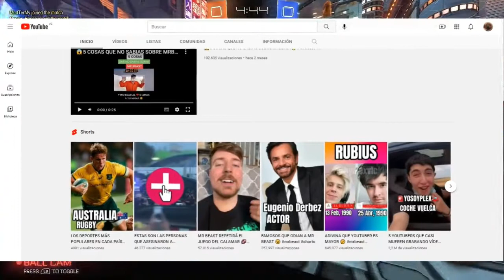Hablemos del Usuario byalexvlc exclusive ¿Roba Videos?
Este video no es para tirarle mierda al usuario solo doy mi punto de vista hacia el acto que hizo el usuario.

Espero que vea el video🙌

mrbeast f. b. i,
mr beast gold steak,
mrbeast gta military,
mrbeast ghost,
mrbeast gta 5,
mrbeast gaming minecraft,
g mrbeast,
mrbeast g,
mrbeast g. t. a,
mrbeast g. t. a. five,
mrbeast gfuel,
mrbeast squid g,
mrbeast gen español,
mrbeast hide and seek,
mr beast haunted house,
mrbeast hunted,
mrbeast house,
mr beast hindi,
mr beast how long does a pencil last,
mrbeast honey,
mrbeast hunted by fbi,
h mrbeast,
mrbeast h,
mrbeast kon h,
patrick h willems mrbeast,
mrbeast island,
mr beast in spanish,
mrbeast interview,
mrbeast ice,
mr beast in russian,
mrbeast intro,
mr beast in hindi,
mr beast is going broke,
i mrbeast,
i mrbeast gaming,
i mrbeast squid game,
i played mr beast song underwater,
i made mr beast squid game,
i draw mr beast,
mrbeast jail,
mrbeast jimmy,
mrbeast jake,
mrbeast jr,
mr beast joins 2b2t,
mrbeast jake paul,
mrbeast joey,
mrbeast jungle,
j mrbeast,
mrbeast j,
mrbeast chris pb&j,
j daniel mrbeast,
j daniel vs mr beast,
j dalmau mrbeast,
mrbeast en español j,
mrbeast karl,
mrbeast karl drama,
mrbeast kidney,
mrbeast korean news,
mrbeast karl dramaalert,
mr beast kids,
mrbeast ksi,
mrbeast karl beef,
k mrbeast,
mrbeast k,
mr beast kpop,
mrbeast k pass kitna paisa hai,
mrbeast 1 k subs,
k tiene mrbeast,
k paso con mr beast,
mr beast live,
mrbeast last to leave,
mr beast logo,
mrbeast lambo,
mr beast last to take hand off 1 million dollars keeps it,
mrbeast lego,
mrbeast lottery,
mr beast logo evolution,
l mrbeast,
mrbeast l,
l played mr beast song underwater,
mrbeast brasil l,
l'histoire de mr beast,
mrbeast l juego del calamar,
mrbeast minecraft,
mrbeast money,
mr beast mr bust,
mrbeast meme,
mrbeast monster legends,
mrbeast mod,
mrbeast mom,
mr beast mr beast,
mrbeast new,
mrbeast ninja,
mr beast netflix,
mrbeast nft,
mrbeast no laws,
mr beast naruto,
mrbeast nolan,
mrbeast new intro,
n mrbeast,
mrbeast hide n seek,
dwayne n jazz mr beast,
mrbeast in n out,
elias n 97 mrbeast,
mrbeast en ingles,
mrbeast outro,
mrbeast on korean news,
mrbeast outro song,
mr beast on the news,
mrbeast old,
mrbeast ocean,
mrbeast old editor,
mrbeast on drama alert,
o mrbeast,
mrbeast o,
porque o mrbeast é tão rico,
como desenhar o mr beast,
o vídeo do mr beast,
o canal mr beast brasil,
conheci o mrbeast pessoalmente,
o de mrbeast,
mrbeast pizza,
mrbeast pewdiepie,
mr beast part 2,
mr beast part 5,
mrbeast podcast,
mrbeast poker,
mr beast part 4,
p mrbeast,
mrbeast p,
r.i.p mrbeast,
nate p fleming mrbeast,
mr beast quackity,
mrbeast quid game,
mrbeast quiz game,
mrbeast quit,
mrbeast quiz,
mrbeast q,
mrbeast quit job,
mrbeast qna,
q mrbeast,
johnny q mrbeast,
mrbeast q n a,
por q regala mucho dinero mrbeast,
compro q garena mrbeast,
q tiene mrbeast,